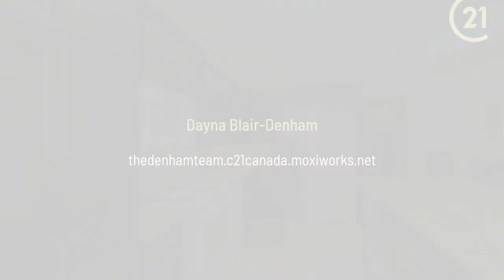1040 Bertie Street Fort Erie, ON L2A 5S1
Dayna Blair-Denham - CENTURY 21 Today Realty Ltd. Brokerage
3 beds 3 baths